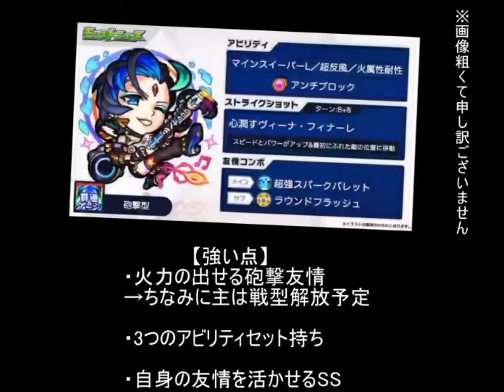【モンスト】最新キャラ評価&オーブはどこに使う？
皆さんこんにちは！ろっどです！
今回は最新キャラの性能考察とオーブはいつ使うべきかについて紹介していますので良かったらご覧ください！
最後まで見ていただけると幸いですm(__)m

★BGM
～アーティスト名・曲名～
Laszlo (アーティスト)- Imaginary Friend(曲名)
～使用BGMのURL～